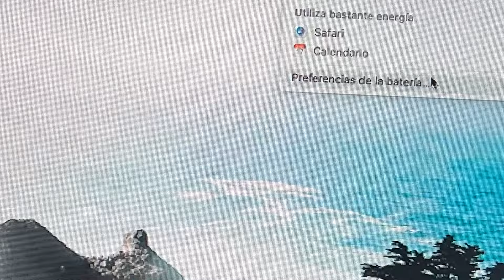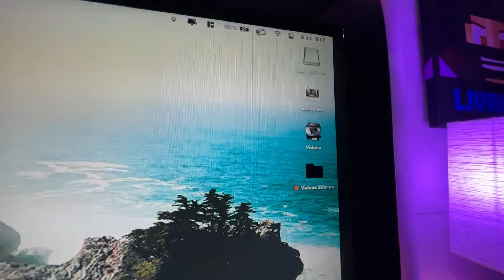COMO CONECTAR la Macbook M1 CERRADA a un monitor externo SIN PERDER LA SEÑAL o BLOQUEARSE | Livander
Como conectar la MacBook Pro a un monitor sin que se pierda la imagen al cerrarla

⚠️ Mi Setup para edición y trabajo ⚠️

✅Teclado Logitech
✅Mouse Logitech
✅Luces Hue
✅Tira LED escritorio
✅Mabook Pro
✅Almacenamiento SSD
✅Case para SSD Externo
✅Reloj Echo Dot